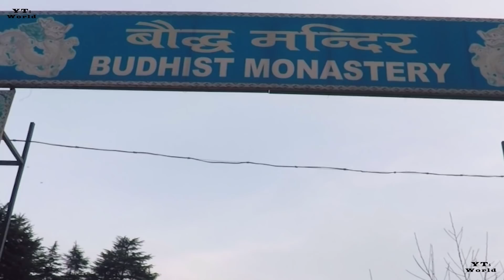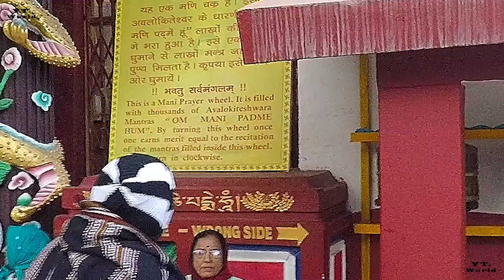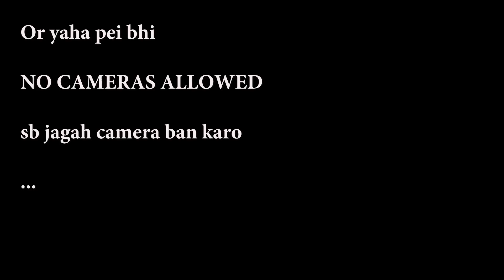MANALI mein Pehla Din 1 | Day 3 | Industrial Visit | RADAV College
I put new videos every now and then I get time.

Sorry Guys to keep all of you waiting for so much long time to wait. But I will really try to upload videos with a short interval of time. This video is all about my first day spent in Manali. Second day vlog of Snow Point in Manali is coming soon. Well enjoy the video.